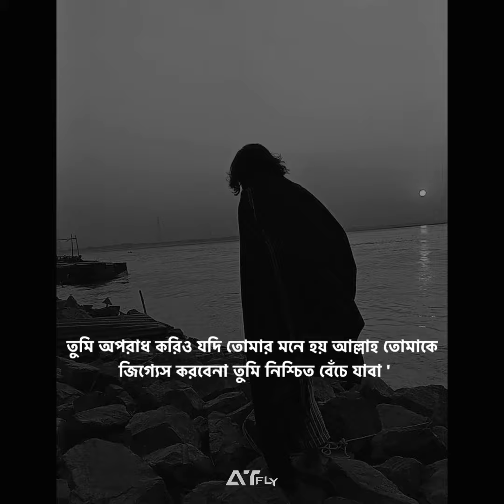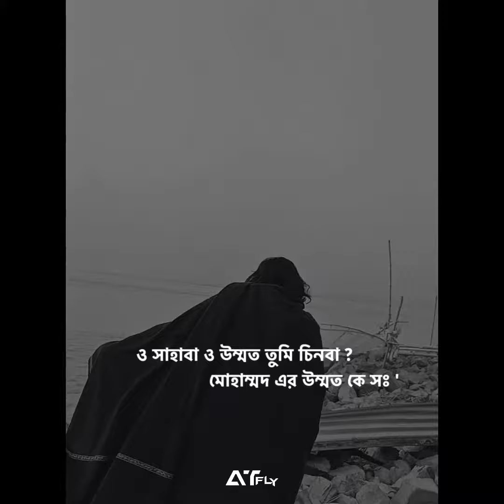Jamshed Mojumder lecture!!